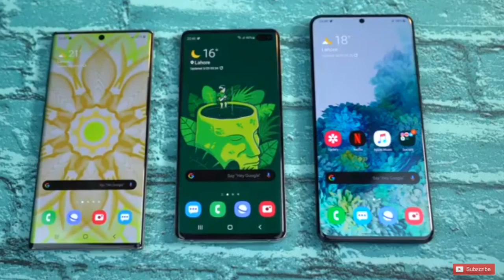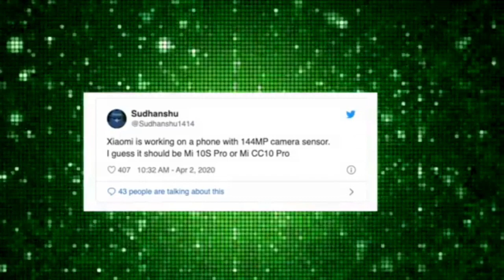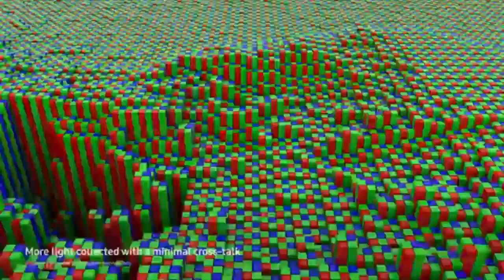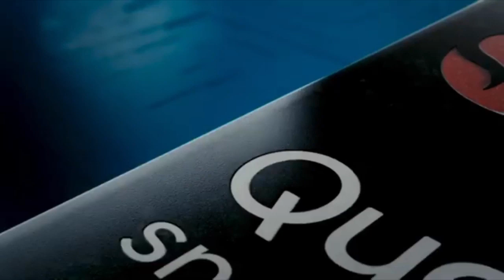Samsung 144MP camera mobile coming in Tamil